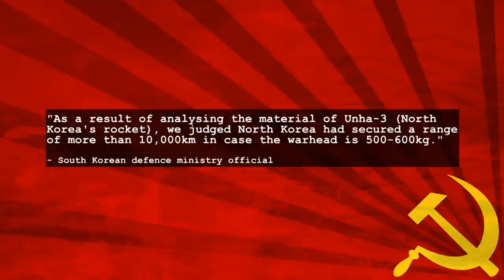South Korea Says DPRK Missile Can Reach US